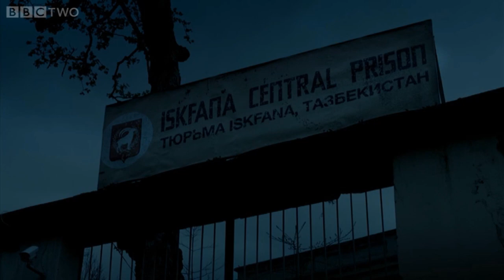Toasting Tazbekistan - Ambassadors: Episode 1 Preview - BBC Two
More about this programme Davis and Neil discuss the complicated order of the Tazbekistan toasts.